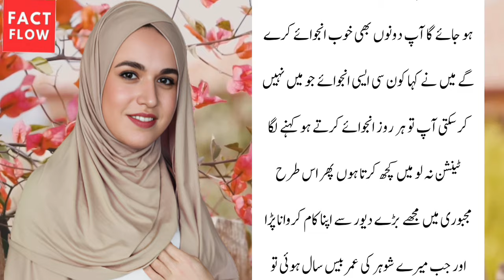You must see this very special and wonderful story